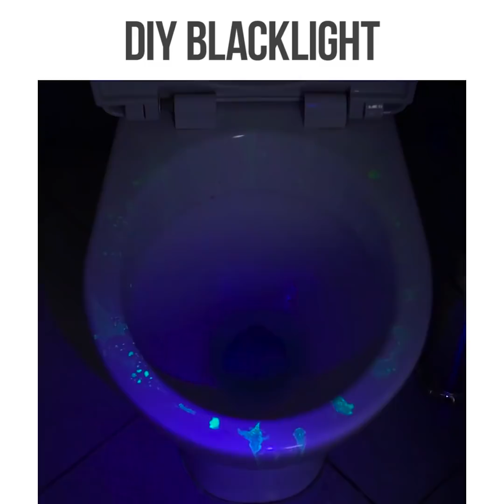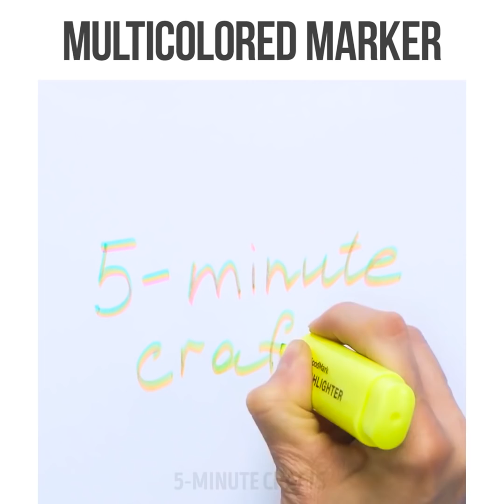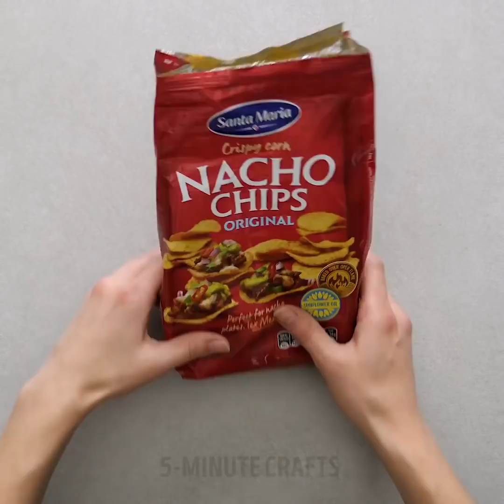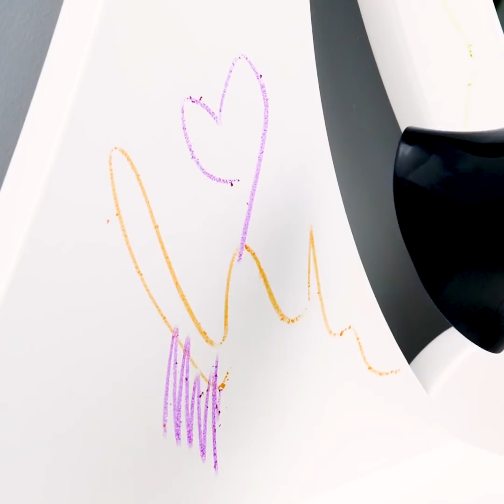39 CRAZY HACKS YOU SHOULD TRY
​Amazing DIY lifehacks that work wonders

In this video, we are sharing with you awesome beauty hacks, skincare, makeup and clothing hacks that you should try.
- We show you how to create your own eyeliner using activated charcoal and olive oil.
- We show you how to create your own makeup brush cleaner using a chopping board and some hot glue
- You can create your own earring back using glue gun sticks
- You can also use hot glue to make your hangers anti-slippery
Timestamps:
0:07 - How to make your own eyeliner
0:25 - Glue gun hacks for girls
3:05 - DIY multicolor marker
5:40 - Cool use for lemons and oranges
5:54 - Cool hacks using hangers
7:43 - DIY shoe hangers
7:55 - Cool hacks using bobby pins
10:09 - Awesome ways to use a blow dryer